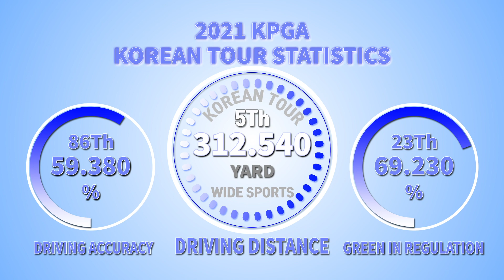[골프스윙]‘별처럼 빛난’ 김한별의 슬로모션 드라이버 샷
[와이드스포츠 윤영덕 기자]김한별(25)이 변형 스테이블포드 방식으로 진행된 한국프로골프(KPGA) 코리안투어 ‘야마하·아너스K 오픈 with 솔라고CC(총상금 5억원)’에서 오랜 만에 리더보드 맨 꼭대기에 이름을 올렸다.

김한별은 22일 충남 태안의 솔라고CC 솔코스(파72.7264야드)에서 열린 대회 첫날 1라운드에서 버디 9개와 보기 1개를 묶었다.

변형 스테이블포드 방식은 알바트로스를 기록하면 +8점, 이글 +5점, 버디 +2점, 파 0점, 보기 –1점, 더블보기 이하는 모두 –3점이다.

버디 9개를 잡은 김한별은 18점을 획득했지만 보기 1개를 허용해 –1점을 빼 1라운드 17점을 획득해 단독선두로 나섰다.

지난해 헤지스골프 KPGA오픈 with 일동레이크골프클럽에서 프로데뷔 첫 승을 올린 김한별은 이어진 제36회 신한동해오픈을 연속 우승했다.